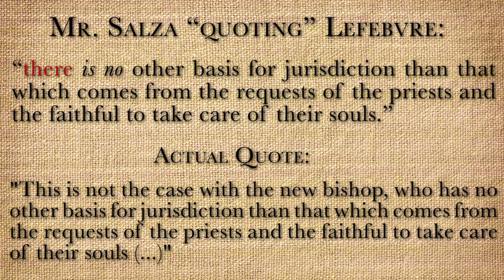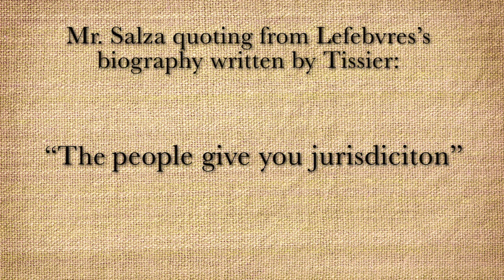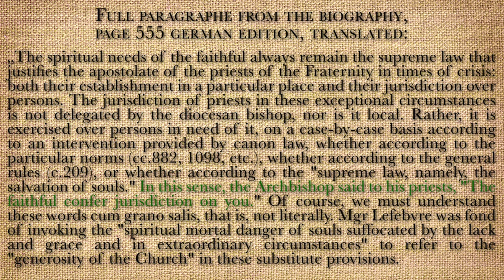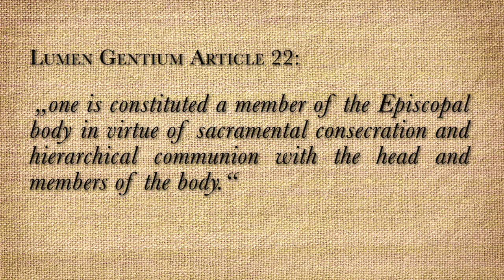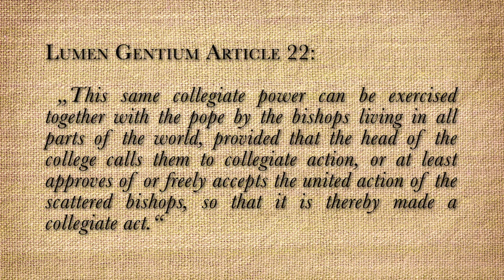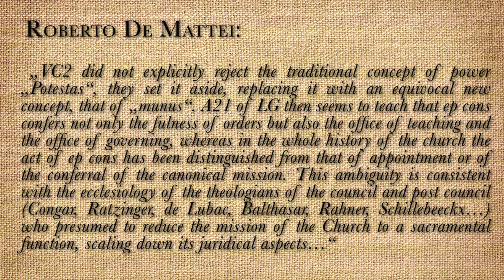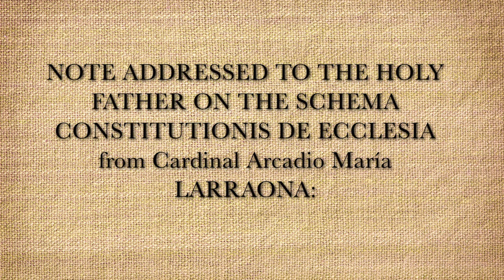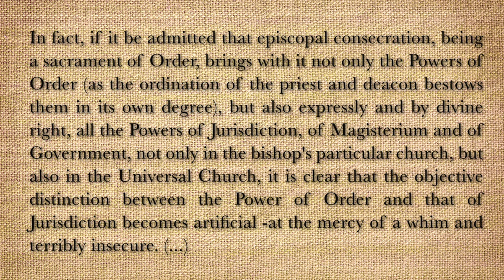Answer to Mr. Salza concerning Lefebvre and the SSPX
This is my first video of a planned series of 3 parts, where I try to critique — in a hopefully reasonable and charitable way — to some of the arguments contra the SSPX and Lefebvre by Dom  @TheLogosProject and Mr Salza.
In this first video I refute the accusation made by Mr. Salza that Lefebvre agreed with the heretical proposition that „jurisdiction comes from the people“. In my opinion Mr. Salza is misquoting the Archbishop in such a way so that it the average listener is lead to believe that Lefebvre did hold this position (which is not case). This makes up the first part of the video.

In the second part I try to deal with the doctrine of Collegiality, which was implemented at the Second Vatican Council through the document Lumen Gentium. Here I try to show that Mr. Salza is misrepresenting the position of Lefebvre/SSPX and tries to turn them basically into pseudo-traditionalists who believe in a false or made ecclesiology.
Quite a lot of research went into this second part, and I am not a church historian or anything, so please do correct me, if you see any faults with this presentation.
In general please share all your thoughts, objections and questions in the comment section below! I hope this will help and is a healthy correction to some of the anti-SSPX excesses (as I would call it) by Dom and Mr. Salza.
I will now link all the resources I used in order to make this video:

Books:

The Second Vatican Council by Roberto De Mattei

Marcel Lefebvre, Biography by Bernard Tissier De Mallerais